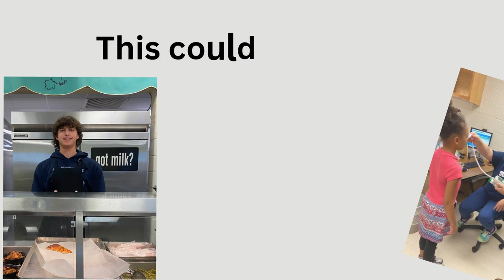WBL Seminar 2023 2024 1